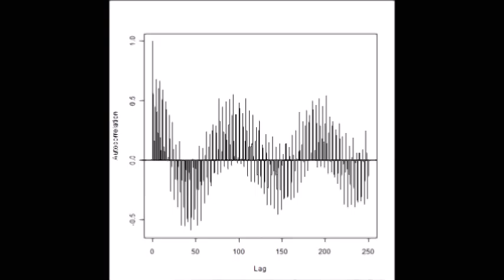超音波伝搬状態の測定 Ultrasonic-Laboratory （基礎実験 basic experiment）